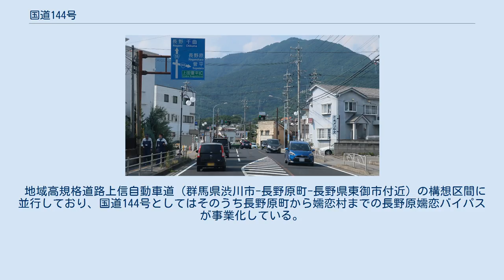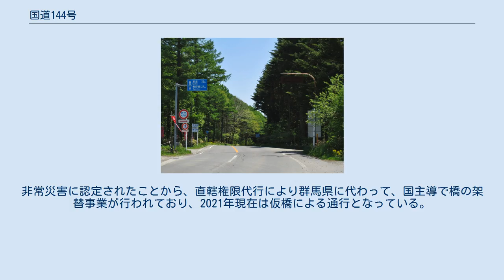国道144号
起点の国道三起点の案内塔 群馬県吾妻郡長野原町 羽根尾交差点 国道144号　終点 長野県上田市　中央東交差点付近 国道144号（こくどう144ごう）は、群馬県吾妻郡長野原町から長野県上田市に至る一般国道である。
 鳥居峠（群馬・長野県境） 群馬県北西部の長野原町から西へ向かい、長野県との県境にある鳥居峠（標高1,362 m）を越え、長野県上田市内を走る国道18号まで東西に結ぶ延長約44 kmの路線。
群馬県側は別名「長野街道」ともよばれる。
起点は、JR羽根尾駅前にある羽根尾交差点で、ここは本路線と国道145号、国道146号が交わる全国町村の中でも珍しい国道連番3路線の起点となっており、木造で「国道三起点」と書かれた立派なモニュメント（案内塔）が建てられている。
起点より長野県の菅平口まで続く峠越えの区間は、国道406号と重複するほか、上田市街地郊外で上信越自動車道 上田菅平インターチェンジと接続し、終点付近の住吉交差点では国道18号上田バイパスと交差する。
 地域高規格道路上信自動車道（群馬県渋川市-長野原町-長野県東御市付近）の構想区間に並行しており、国道144号としてはそのうち長野原町から嬬恋村までの長野原嬬恋バイパスが事業化している。
 2019年の令和元年東日本台風により、群馬県吾妻郡嬬恋村大字大笹地内において、鳴岩橋などが被災、付近が一時不通となった。
非常災害に認定されたことから、直轄権限代行により群馬県に代わって、国主導で橋の架替事業が行われており、2021年現在は仮橋による通行となっている。
 橋梁 群馬県吾妻郡嬬恋村三原 (2020年8月撮影) 国道406号との分岐 長野県上田市真田町